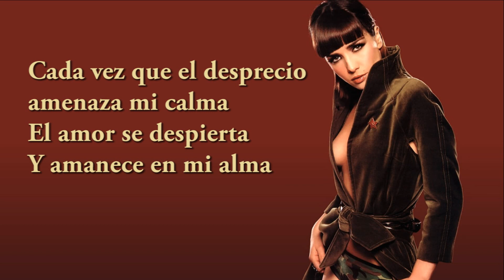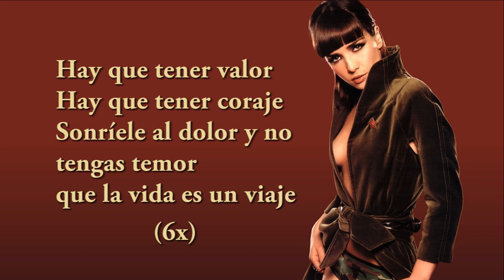Natalia Oreiro - Valor (letra / lyrics)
Natalia Oreiro - Valor lyrics / letra video